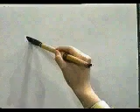ESTE ES UNO DE LOS KANJIS MAS FRECUENTES EN EL IDIOMA JAPONES | GAMBATEANDO - Japones Para Todos